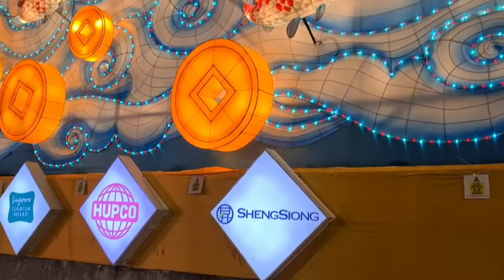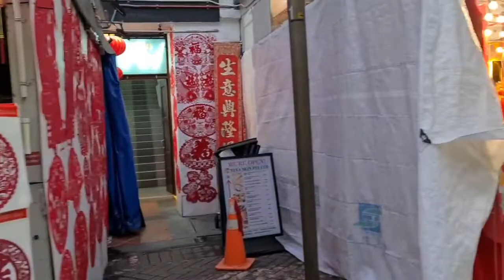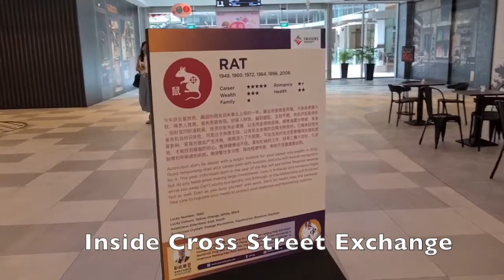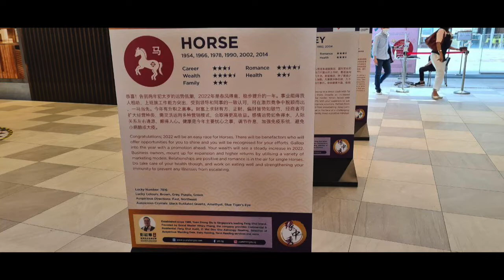Singapore WalkWalk@Chinatown: Chinese New Year (农历新年) 2022 and the Zodiac Signs (生肖) [4k]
The Chinese New Year (农历新年) 2022 decorations are up at Chinatown. Stealing the limelight is the impressive display of majestic water tigers, straddling between New Bridge Road and Eu Tong Sen Street. They looked real enough to jump out onto the street!

Go shopping or window shopping near Chinatown Complex and you will be seeing a dazzling arrear of new year decorations and everything RED. Just stroll along the narrow and main streets and be surrounded with all words good: blessing (福 fu), health (康 kang), prosperity (财 cai), lucky (吉 ji). The video also gave a short narration why Red is a popular festive colour and how Chinese New Year had evolved over the span of 3,500 years of its history!

Hop over a few streets away to Cross Street Exchange to check out the zodiac signboards. Do take some time to read your lucky star. The video also tells a short story of the zodiac signs.

Tired from all the walk walk, you can go back to Chinatown Complex for a good meal. But before you do that, stop between Chinatown Complex and the Buddha Tooth Relic Temple, to take a look at the Tiger Sculptures Art. Drawn by local artists, the life-size art aims to promote the importance of global animal conservation and the environment.

Have a Happy & Prosperous Lunar New Year.